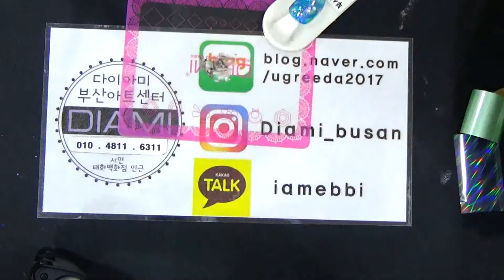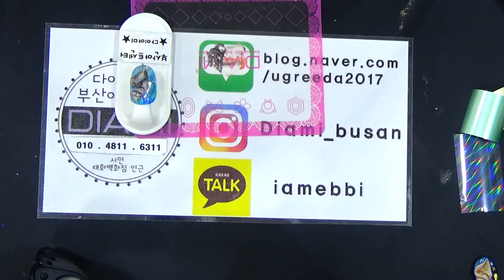[부산다이아미]파츠젤이용 소라네일디자인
안녕하세요 파츠젤을 이용하여 이쁜 소라네일을 만들어볼게요